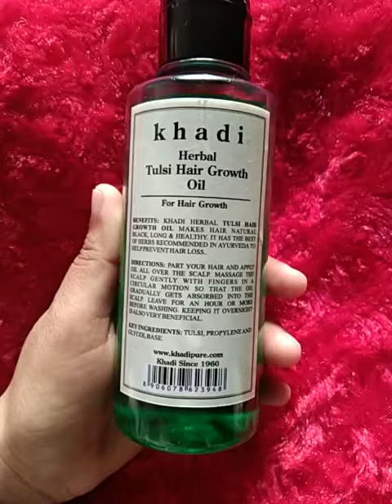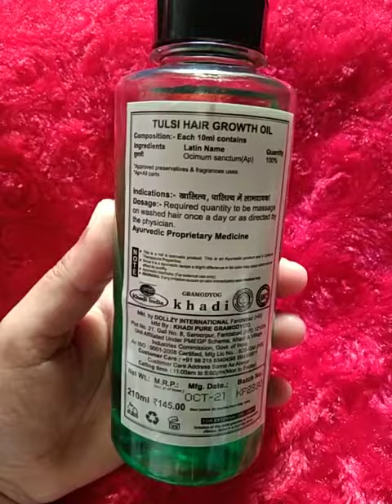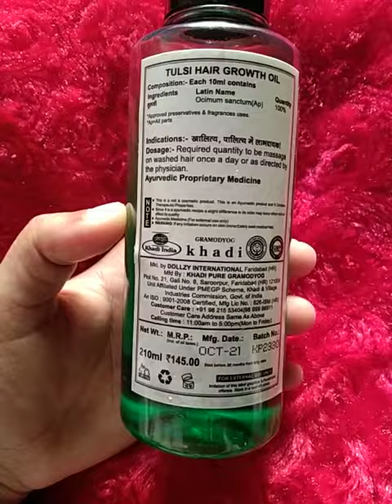Herbal hair oil by khadi.